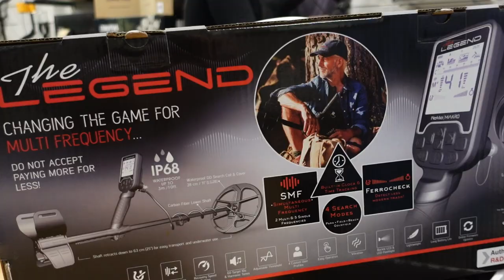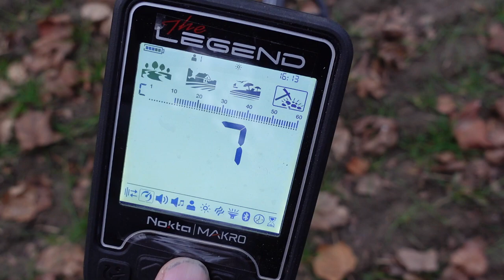Nokta The Legend- Cena w dół! Funkcje i skuteczność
Sklep stacjonarny z wykrywaczami metali:
Odkrywca Historii
ul.Piastowska 28
14-240 Susz
woj. Warmińsko-Mazurskie

Muzyka
📞Kontakt:do Eweliny: